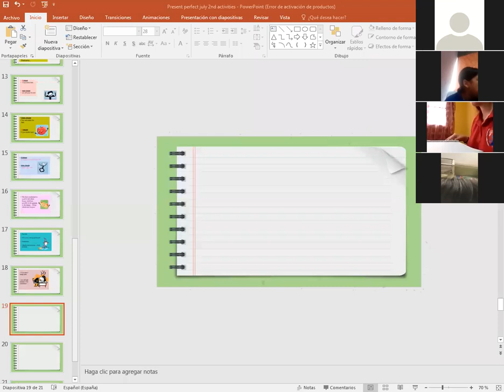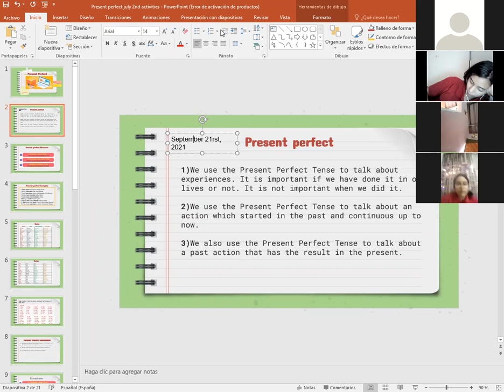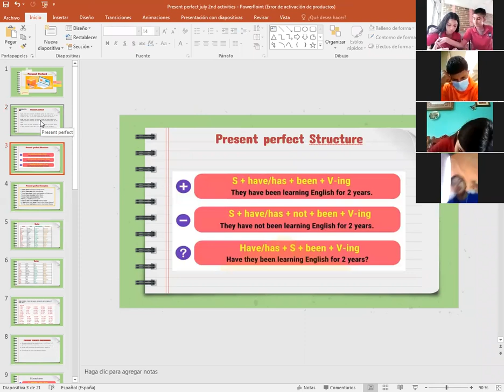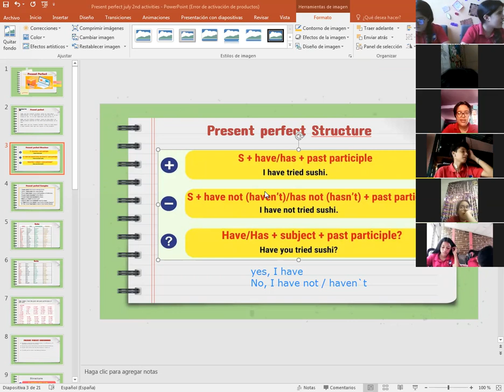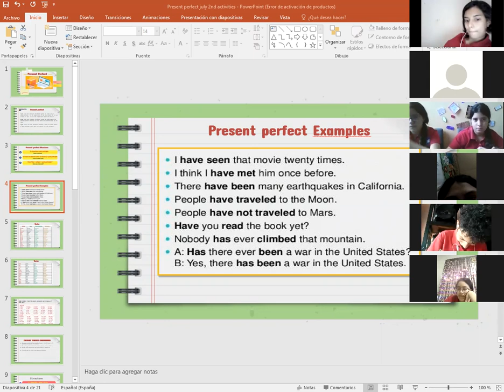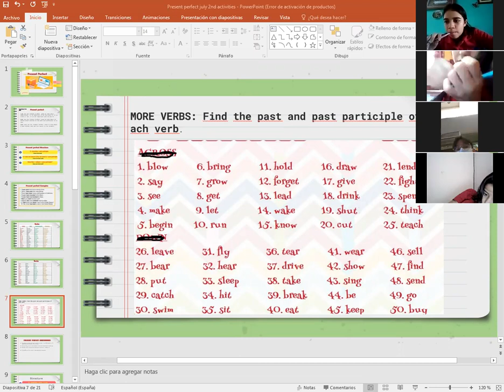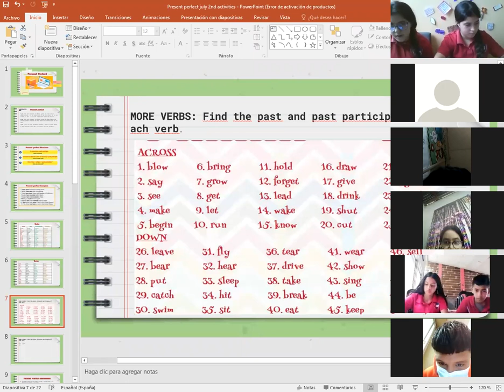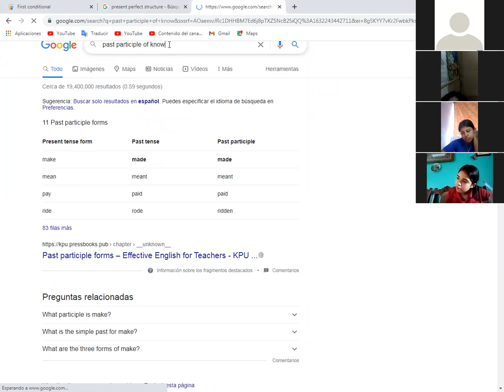INGLES, PRESENT PERFECT TENSE, NOVENO 21 DE SEPTIEMBRE